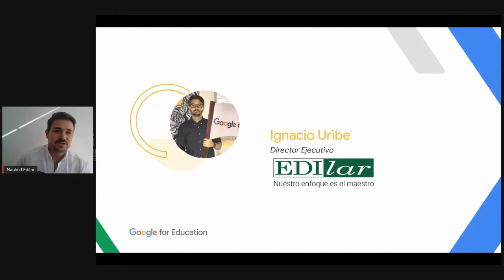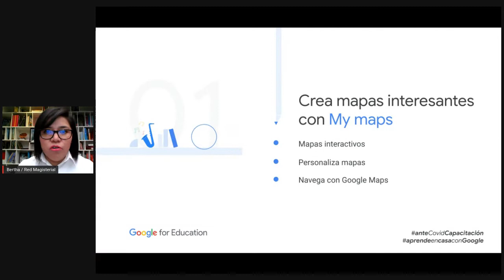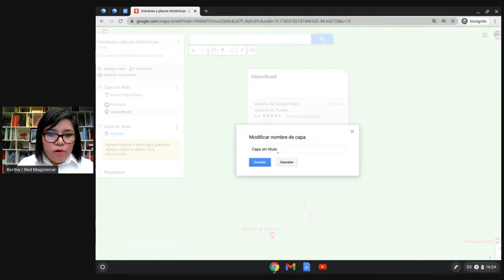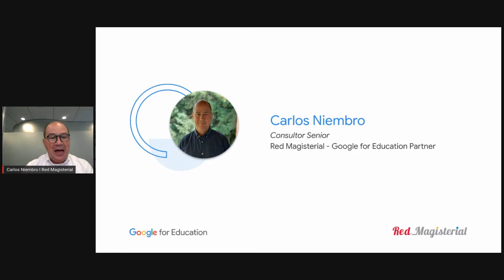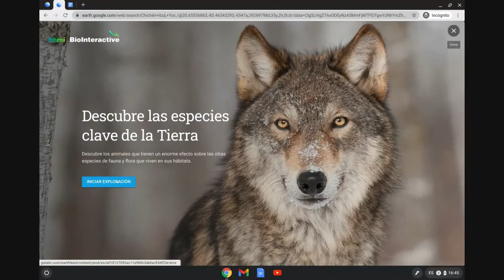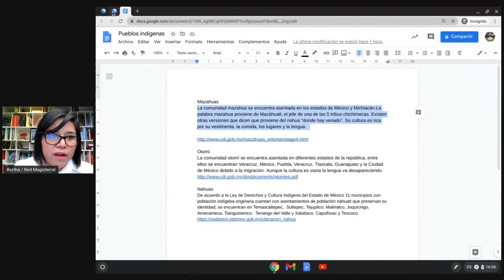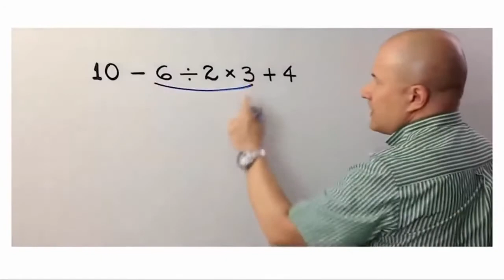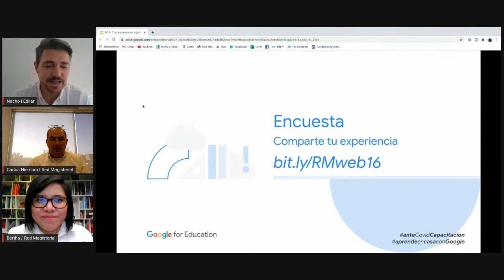Webinar 16. Crea experiencias significativas con tus alumnos empleando Google Earth y My maps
Lleva a tus alumnos en grandiosos viajes virtuales a través del mundo con Google Earth y My Maps. Convierte las clases de geografía e historia en experiencias que serán profundamente significativas para tus estudiantes de todos los niveles.

Gracias por formar parte de esta comunidad. Si te gusta nuestro contenido, te invitamos a consultar nuestro aviso de derechos de autor, da clic